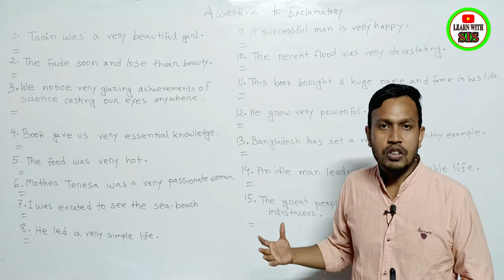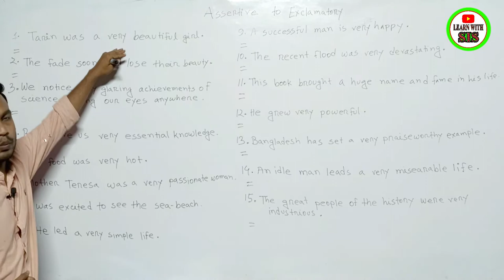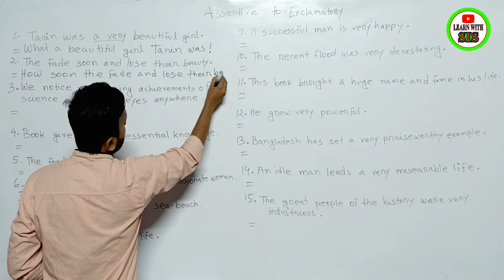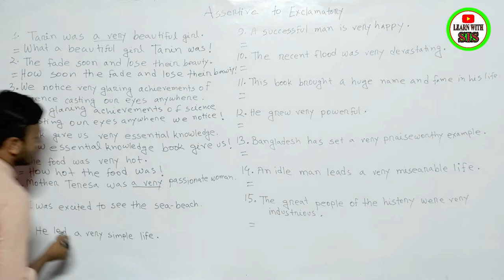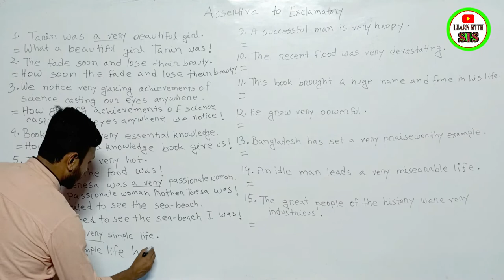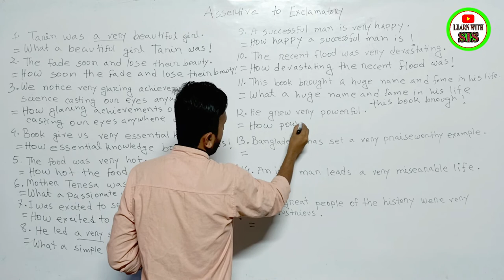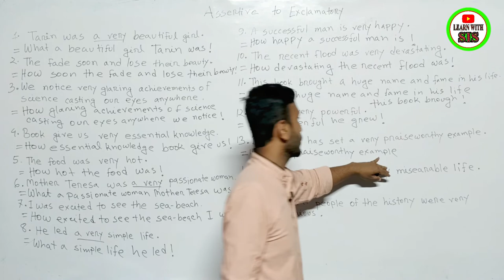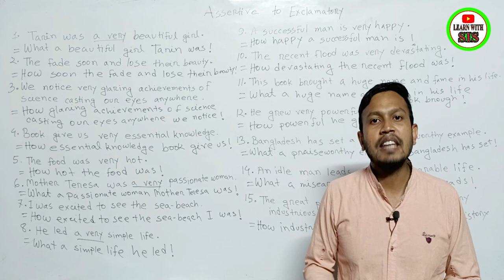Affirmative to Exclamatory Short Suggestion for SSC 2022.Changing Sentence.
Please Like👍,Comments💬,Share🌍

learn with sis sir
English spoken